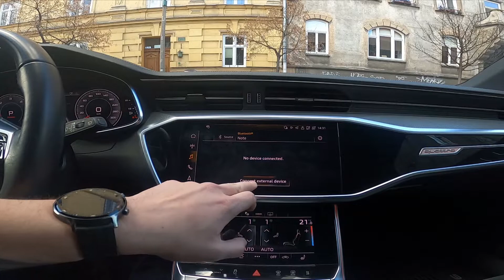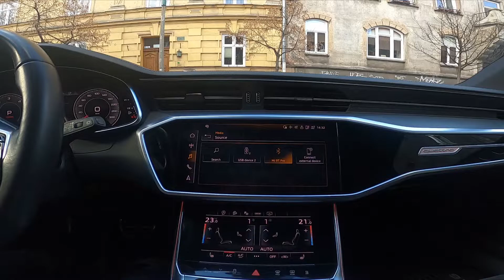How to Play Music from Smartphone via Bluetooth in Audi A6 C8 ( 2018 - now )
Years of Production:

2018 – Until Now

Generation:

VIII Generation ( 2018 - Until Now )

Thanks to that feature You'll be able to Play Your Own Music on Car Radio. Follow the video we've provided above to learn how to Change Radio Source to Bluetooth In Audi A6 C8!